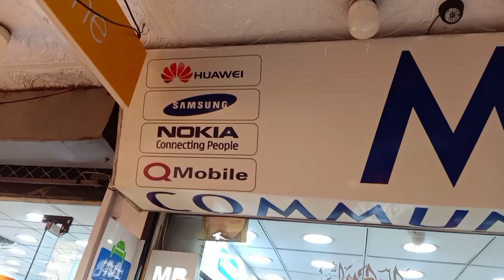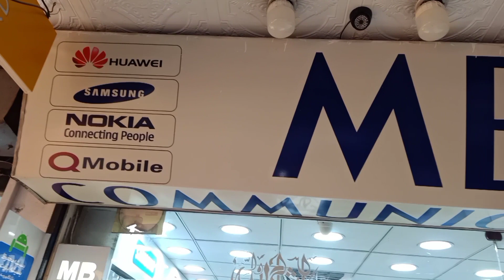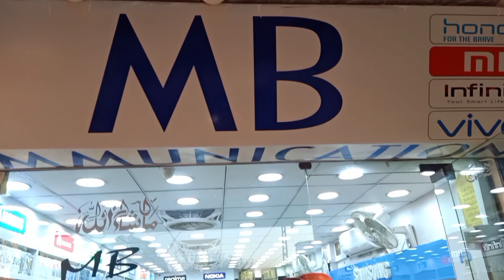Unboxing Realme C15 | Stylish Mobile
Unboxing
Ayaz Bhai bohout ache insan hain ap ne agr mobile lena hoa to zaroor is se rabta krain.
MB Communication Akhtar Plaza Saddar Rawalpindi Cantt Near Cantt Public School.